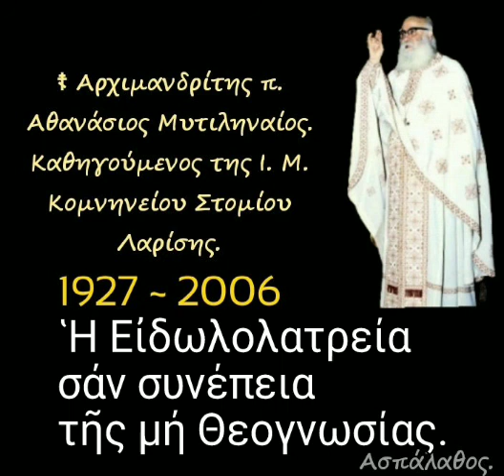Ἡ Εἰδωλολατρεία σάν συνέπεια τῆς μή Θεογνωσίας.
► Ομιλία:🔹652'

12-12-93